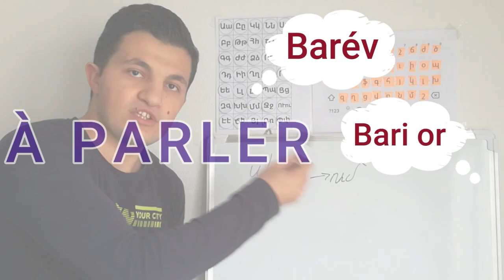Dire je t'aime en arménien | Dialogues de la vie courante | Sitcom arménienne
Vous aimez les sitcoms arméniennes ?
Alors, nouvel épisode, pour apprendre l'arménien facilement.

▬▬▬▬▬▬▬ LIENS  ▬▬▬▬▬▬▬
► Pour un apprentissage optimal, ouvrez ce lien après avoir visionné une fois la vidéo. Revisionnez la vidéo avec le texte sous les yeux. Suivez les conseils que je vous donne à la fin de cette vidéo.

▬▬▬ VIDÉOS ASSOCIÉES  ▬▬▬▬

✌ Vous avez déjà rêvé de lire un livre en arménien ?  OUI c'est POSSIBLE
✨ D'écrire avec les lettres élégantes.
💪🏻 Cela fait 2 ans que je propose des contenus gratuits sur ma chaîne. Et pour aider à un grand nombre de personnes, j'ai décidé de créer ma formation lire et écrire en arménien.  💪🏻
✅ Méthodologie efficace
✅ Progression croissante
✅ Un coup de motivation avant chaque vidéo 🎇🎇
Voici le lien de ma formation 😎

😋 Après avoir acheté ma formation, contactez-moi sur Instagram @parler_armenien ou par mail pour que je puisse vous envoyer votre prénom en arménien comme j'ai indiqué dans la vidéo.
🛑 Ça y est après votre commande, vous recevez sur votre boite postale votre prénom en arménien
▬▬▬▬▬▬▬▬ CHAPITRES DE CETTE VIDÉO ▬▬▬▬▬▬▬▬▬▬
Utilisez le chapitrage pour optimiser l'apprentissage

00:00 : Introduction 😊
00:42 : Dialogue en entier
02:00 : Բեթի ես միշտ ուզեցել եմ քեզ շատ կարևոր բան ասել,
03:05 : բայց ամեն անգամ ինչ որ բան խանգառում էր,
03:58 : ու հիմա որ ոչ մի բան չի խանգառում, հասկանում եմ որ դժվար ա ասելը։
05:23 : Բեթի ես քեզ սիրում եմ։
06:08 : Հա, հա, ճիշտ էիր ասում, դժվար ա։
06:58 : Գիտես ես էլ քեզ եմ շատ հավանում, բայց ․․․
07:49 : Պատասխանի ես չեմ խանգառի։
08:20 : Կներես
08:24 : Progresser avec les sitcoms arméniennes
08:39 : ça reste entre nous
09:36 : C'est la fin 😥